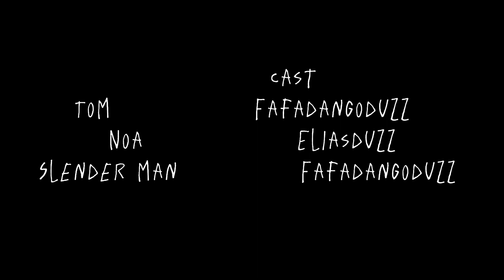White face :Episode 2 : mauvais rêve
White face episode 2
Credit :
Noa: @Eliasduzz
Tom: @FafadangoFR
Slenderman:@FafadangoFR
Montage:@FafadangoFR
Scenario:@Eliasduzz @FafadangoFR
Une série par @FafadangoFR